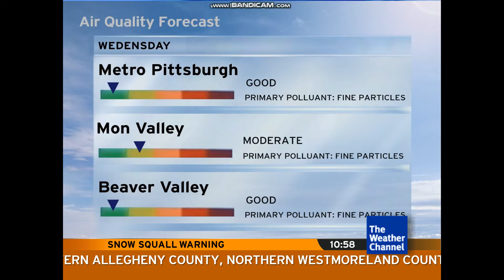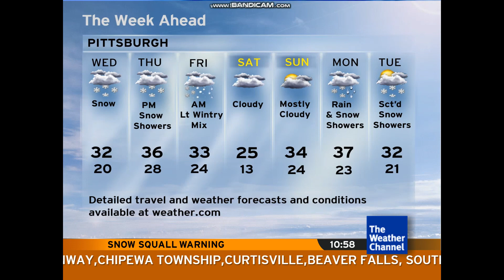Intellistar 1 SD with Snow Squall Warning - Pittsburgh, PA (1/8/20)